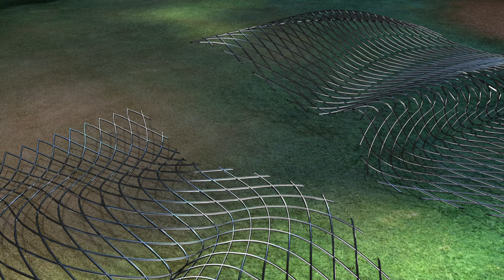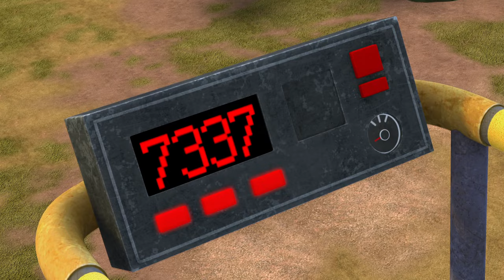Ancient Pottery 101 🐻🐻Bear Cartoon 💯💯 Cartoon In HD | Full Episode In HD 🥰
[00:00:08] - Animal Rights Investigation
[00:10:11] - Fruity Juice
[00:20:14] - King Of The Crabs
[00:30:17] - Be a Good Dog
[00:40:19] - Get Rick Vick
[00:50:22] - It Takes Two
[01:00:25] - Ancient Pottery 101
[01:10:27] - Forest Messenger ( Part 1)
[01:20:30] - A Real Artist
[01:30:33] - A Logging Robot 1
[01:40:35] - Bodies By Vick